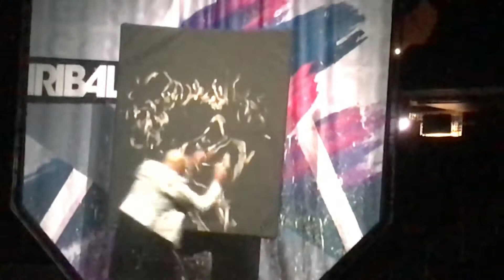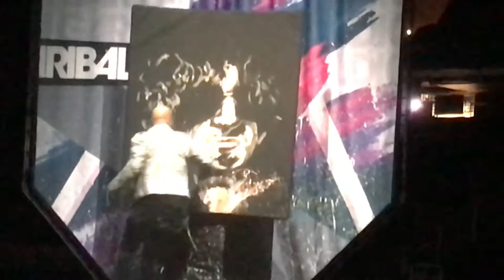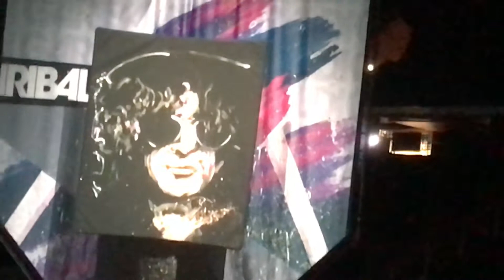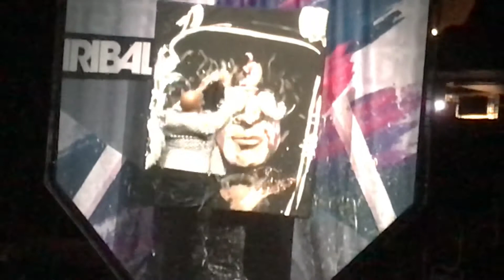David Garibaldi first painting (Slash), opening for KISS, Cleveland, Ohio 3/17/19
Amazing artist David Garibaldi opening for KISS at The Q in Cleveland, Ohio 3/17/19